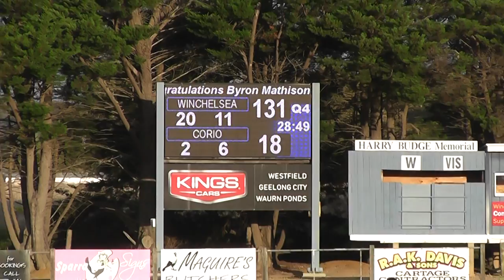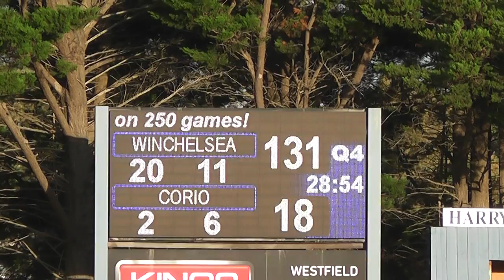Round 12 Winchelsea Vs Corio 4th QTR 02 7 2022